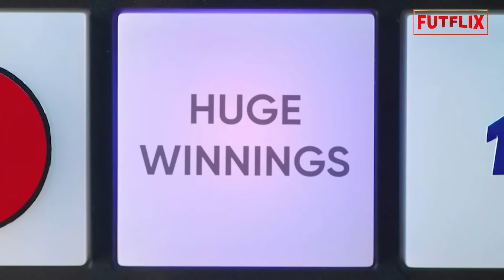OLHA QUE TRISTE O QUE ACONTECEU COM YURI MAMUTE QUE ERA GRANDE PROMESSA DA SELEÇÃO E DO GRÊMIO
Yuri Mamute era uma das maiores promessas do futebol brasileiro. Desejado por clubes da Europa e jogador de seleção Brasileira.
 Mas o jogador simplesmente viu todo estrelato e expectativa colocada sobre ele irem por água abaixo com a falta de oportunidades e muitas vezes pensou em largar o futebol que dito por ele mesmo não passa de uma ilusão.
 Mas o que é que aconteceu que o jogador que tinha tudo pra ser um dos grandes goleadores do futebol brasileiros, que chegou a ser comparado com Balotelli e acabou simplesmente esquecido pelos grandes clubes e pelos torcedores?
 Fica tranquilo que eu vou te contar no vídeo de hoje.